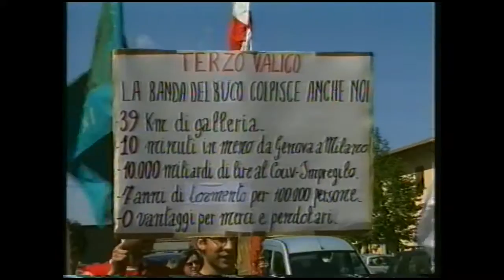Telecity su marcia No Tav da Serravalle ad Arquata 22.04.2006